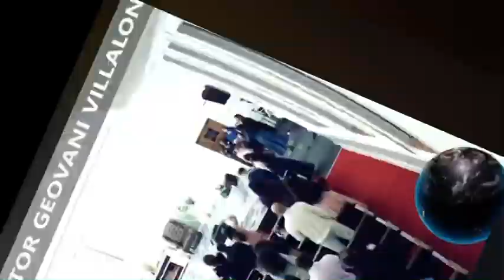David danzaba(Coro de fuego) Pastor Geovani Villalongo y Janet Aponte